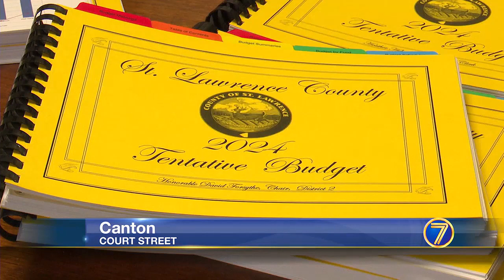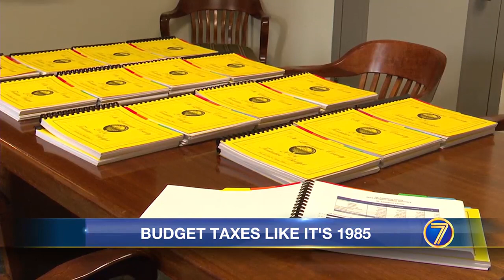WWNY St. Lawrence County’s proposed property tax rate lowest since 1985